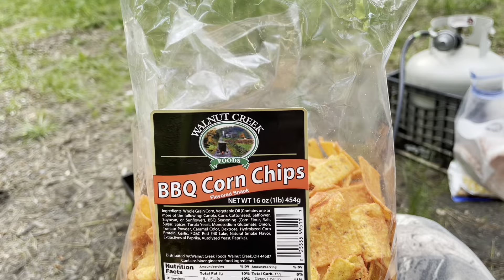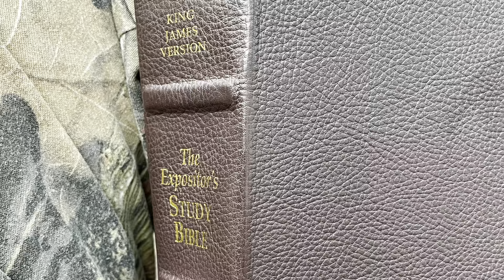Camping at Jefferson National Forest, VA. Dismal Falls Area